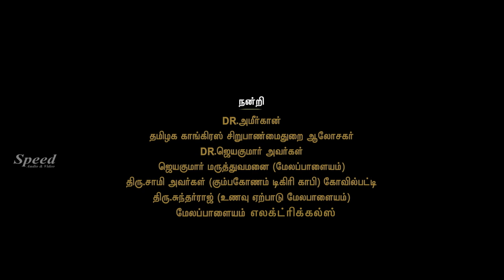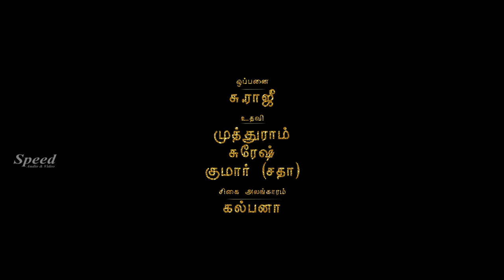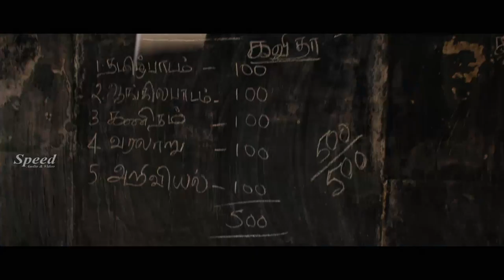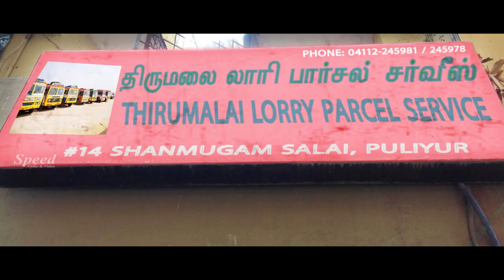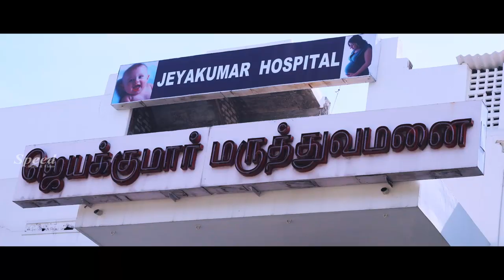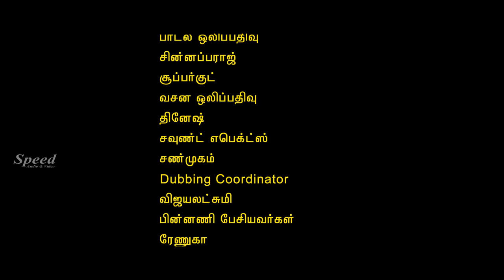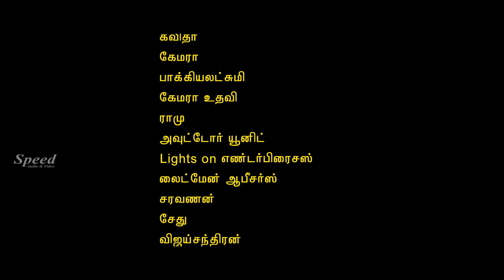Torch Light Tamil Romantic Thriller Full Movie